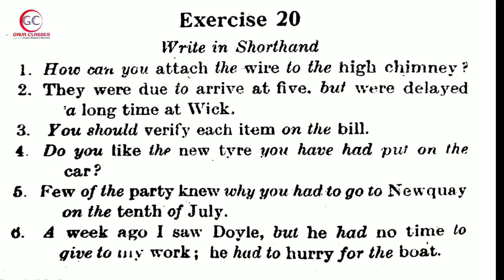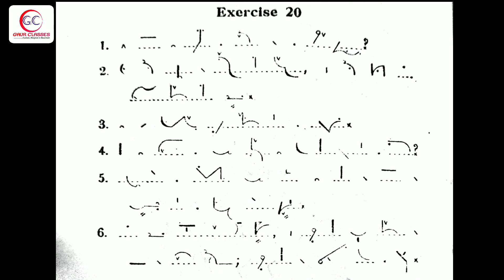Exercise 20 Dictation | Pitman English Shorthand | Gaur Classes | Achal Gaur Sir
‼️ Outlines & Phrases ‼️